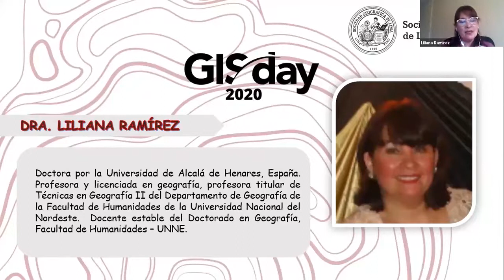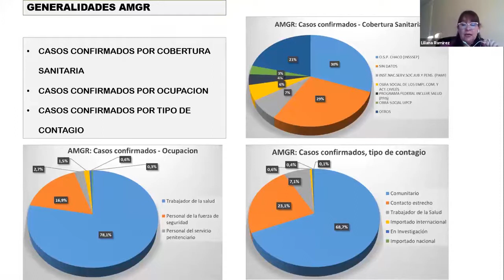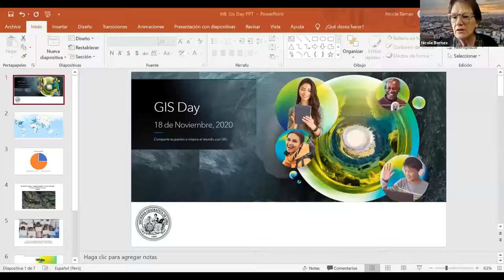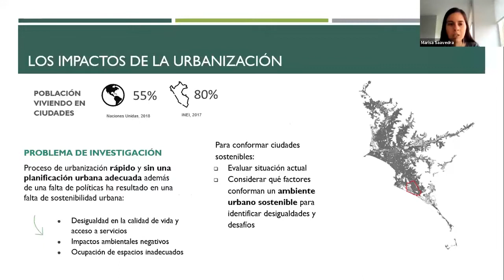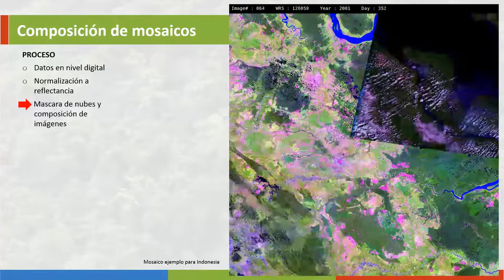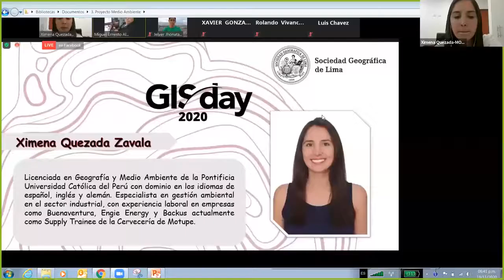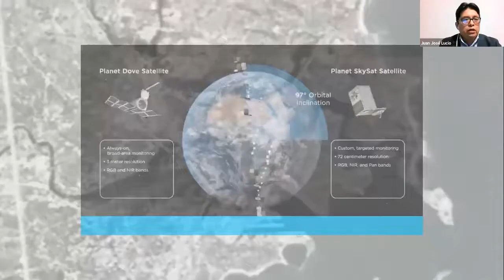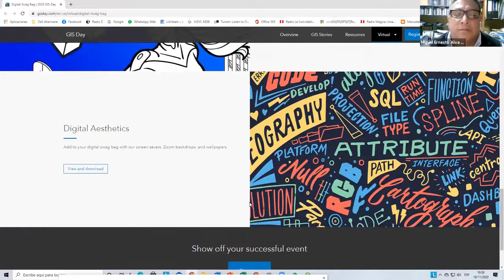Jornada Gis Day, 18/11/2020 - Sociedad Geográfica de Lima